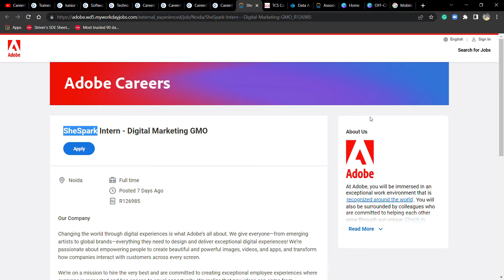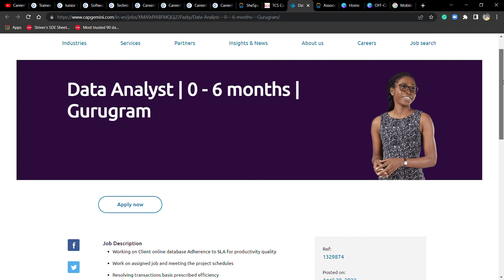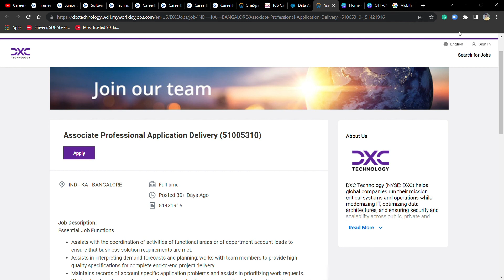TCS | ADOBE | DXC | CAPGEMINI OFF-CAMPUS DRIVE 2022 | 2020-2022 BATCH ELIGIBLE| MUST APPLY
Social Handles:
Job Updates Channel:---

📌🔥  Direct Apply Link:-
👉 📌DXC Hiring  :-